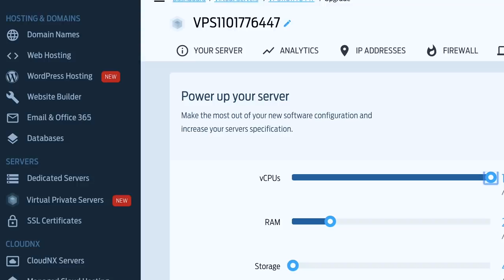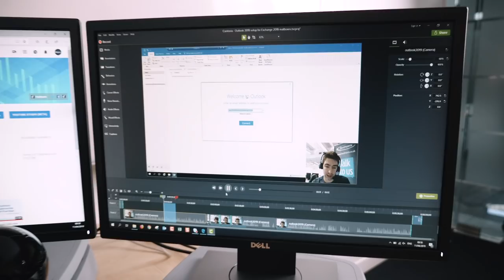Fasthosts talk Virtual Private Servers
Who better to tell you about our new VPS than the team behind it? We believe in it, and we think you will too.